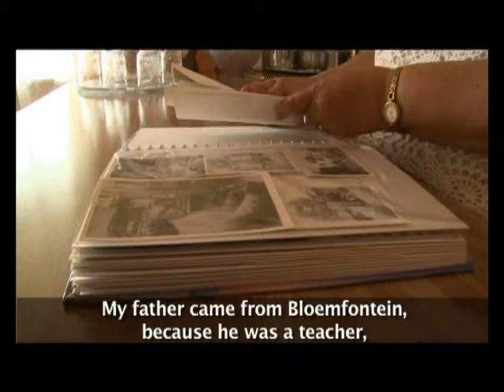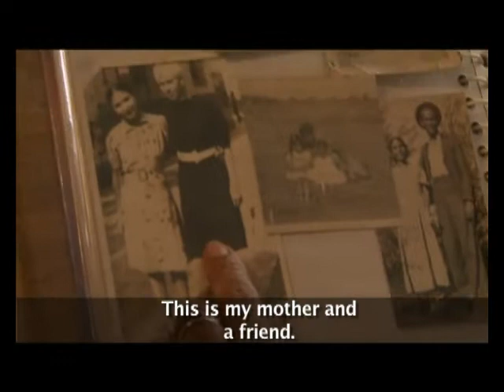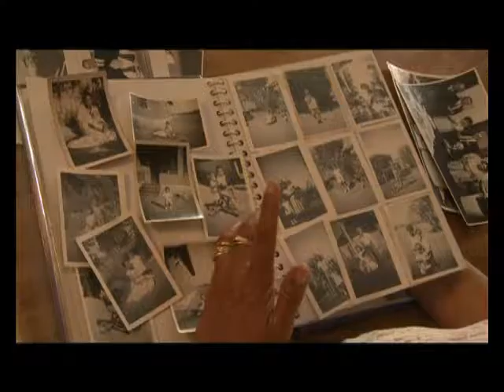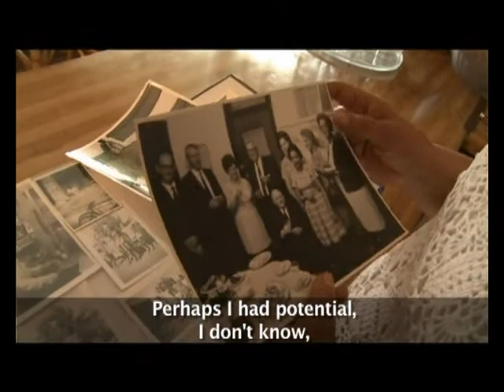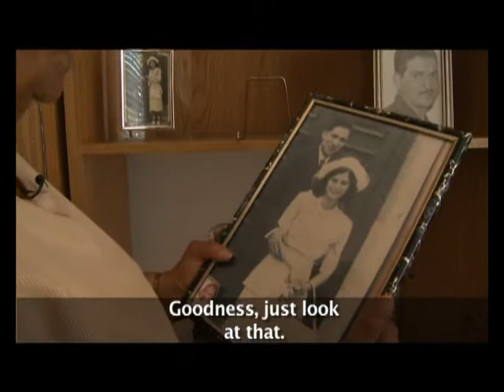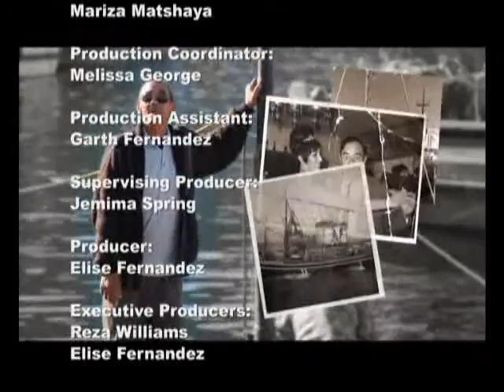The Golden Years - Episode 15: Dorothy Rosenburg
In February 1955, the first bulldozers of apartheid’s forced removals ploughed into Sophiatown. Aunty Dorothy Rosenburg, a coloured woman who lived there, tells the tale of that awful early morning when mostly black people were loaded into war trucks and removed to Meadowlands.

The Golden Years celebrates, acknowledges, appreciates and represents the lives of South Africa’s diverse colourful senior citizens in an entertaining, interesting and honest manner.

Catch The Golden Years every Tuesday at 11:00 on SABC 2.